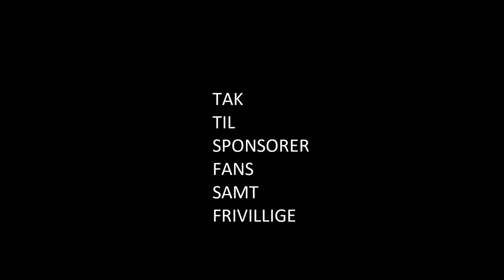Skjold Birkerød-B1908 (0-3) 9. juni 2018 MÅÅÅLLLLENE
0-1 i ´5 min. Martin Kyster sikkert på straffe
0-2 i ´9 min af Simon Sinkjær assist Festim Mustafi
0-3 i 61 min af Khamis ‘Junior’ Akida assist Benjamin Fey